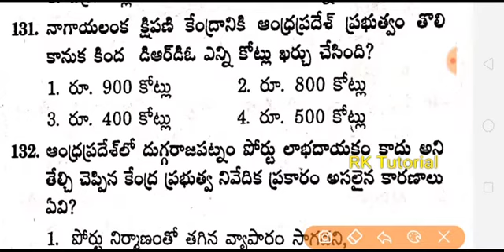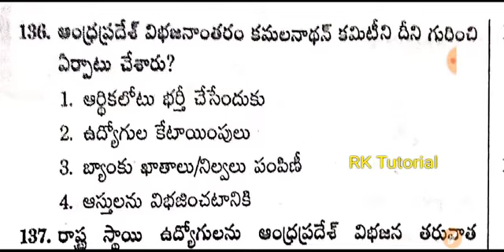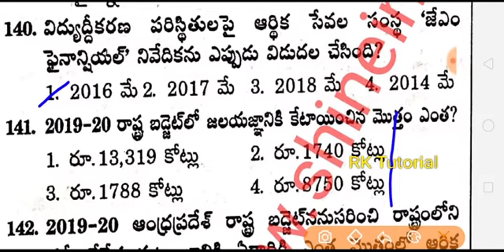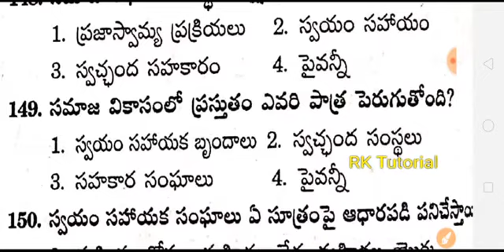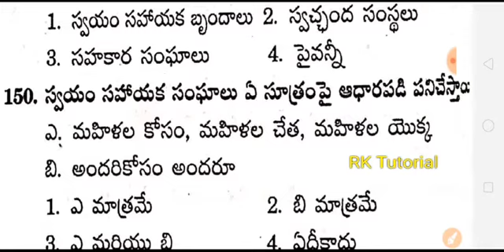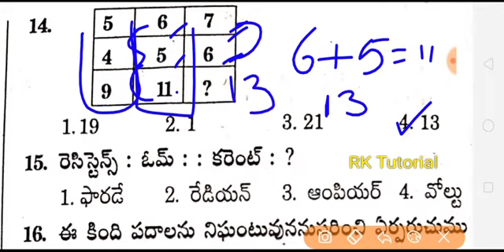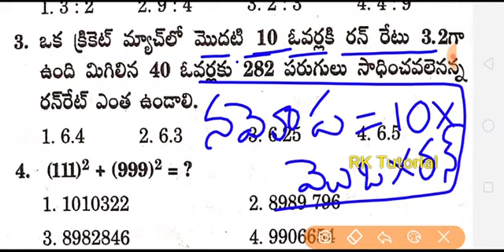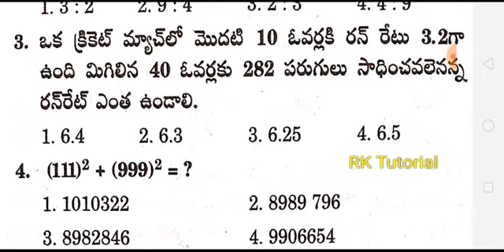గ్రామ,గ్రామ, వార్డు సచివాలయం ఉద్యోగాల || (Part-A) టెస్ట్ -11 || ముఖ్యమైన 40 ప్రశ్నలు || RK tutorial